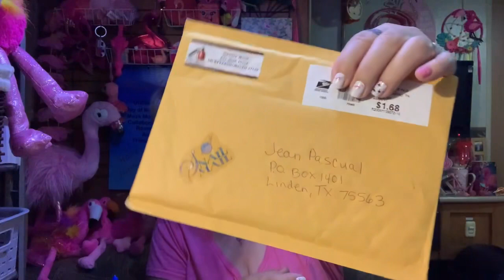🐌🐌🐌Mail from @unboxingswithwendyjean3334 & @crankyoldlady55 | Aug 2022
It’s all about the 🐌🐌🐌Mail ✉️ from my Flamazing peeps